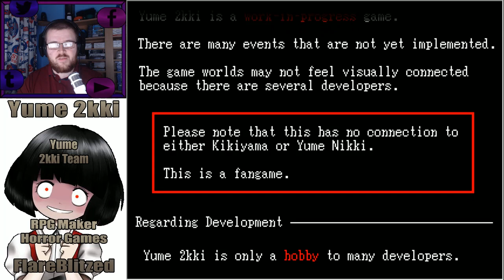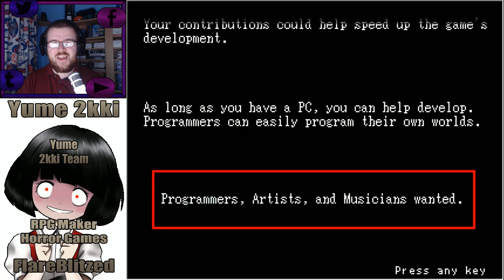GIGANTIC MAPS! | Yume 2kki - Part 1 | Flare Let's Play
Welcome to Yume 2kki, a Yume Nikki fangame made by the Yume 2kki Team and translated by Psiwolf.

Unlike Yume Nikki or .flow, Yume 2kki is said to have over 30 items throughout the game to collect and a lot of endings that are available to acquire. Wallpaper, sound, items and gargantuan sized rooms are awaiting for us throughout the game.

I'm not sure how long this let's play is going to be, between each session I will explore rooms I've already been in to find any possible items, warp panels or other interdimensional aspects that will be on interest and come back to them in the next episode.

Yume 2kki is a continuous developing project in terms of the game itself by the development team and the current translation team working on translating the latest/later version.